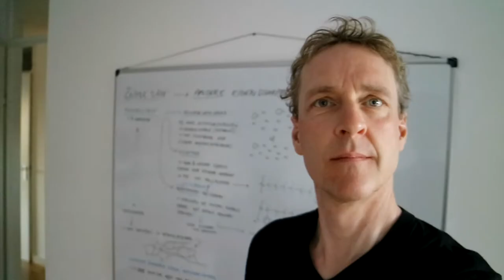Goeiemorgen lieve leerlingen! Het is 6 april 2020!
We zouden elkaar eigenlijk weer in de les zien, in het echt! Helaas! Nog steeds thuis.